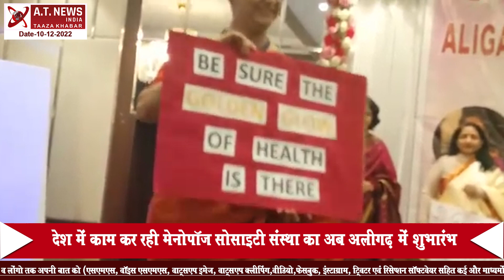"मेनोपॉज सोसाइटी" संस्था अब अलीगढ़ में भी | ATNEWSINDIA